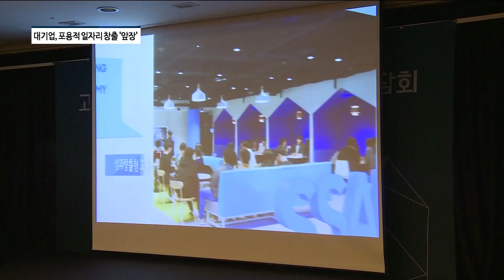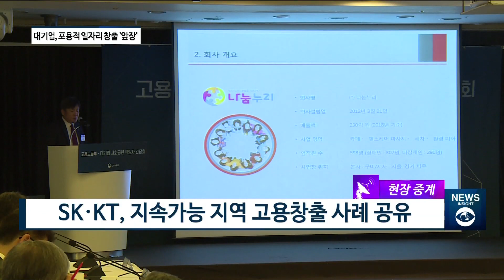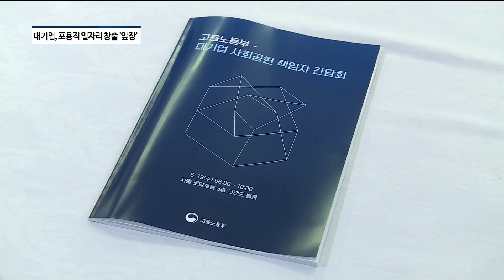고용부-대기업, 취약계층 일자리 창출 위해 ‘맞손’ [팍스경제TV][현장중계]